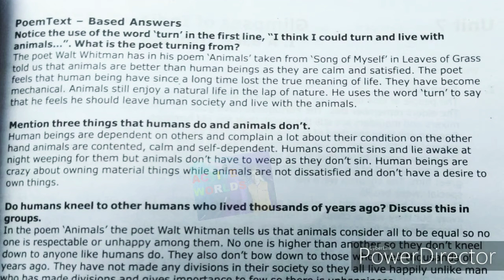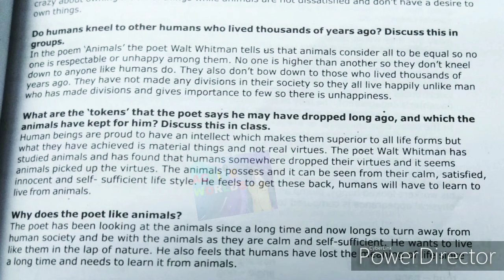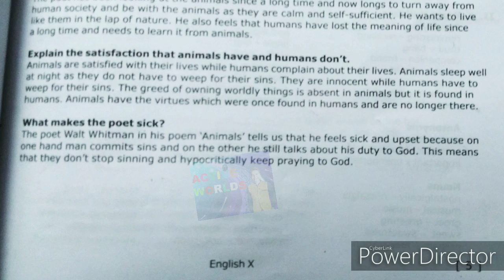Animal question-answer discussion in hindi class 10 Gujarat board English medium